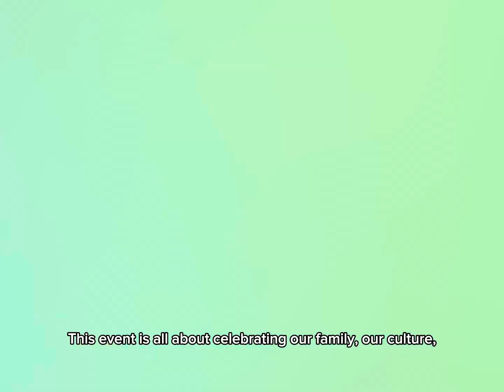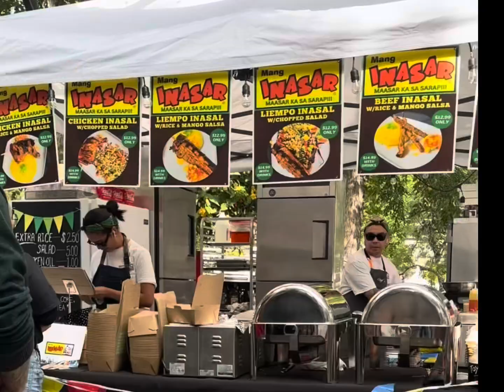Fiesta Filipino 2024 , 1st day @ Olympic Plaza 🇨🇦